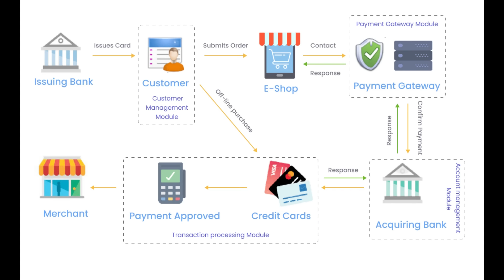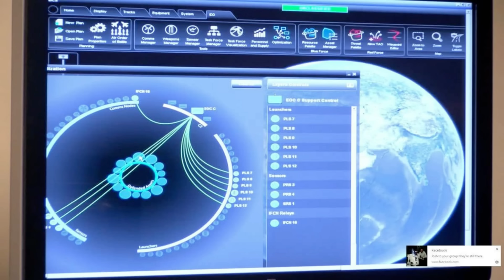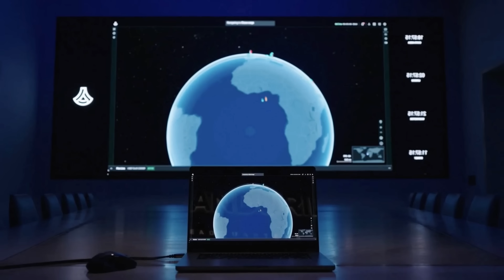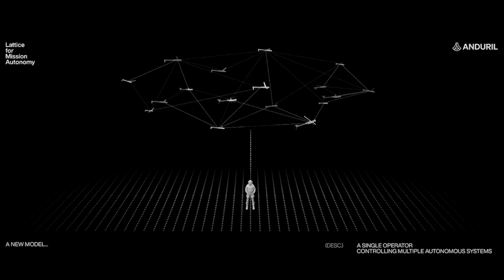Why Anduril Terrifies the Defense Industry (And Nobody Can Stop It)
Why does a 7-year-old defense startup terrify companies that have dominated warfare for decades? Because Anduril isn’t building better weapons — it’s building the operating system of modern war.

In this video, we break down Anduril’s autonomous kill web revolution and explain why legacy defense giants like Lockheed Martin, Raytheon, and Boeing are facing something far more dangerous than competition: irrelevance.

At the center of this shift is Lattice, Anduril’s AI-powered command-and-control platform that fuses sensors, drones, weapons, and data into a real-time 3D battlespace. Unlike traditional systems that rely on slow, human-centric decision loops, Lattice collapses detection, tracking, and engagement into machine-speed timelines — with humans supervising instead of micromanaging.

We explore how Anduril:
-Integrates new sensors and weapons in hours, not years
-Replaces platform-centric warfare with network-centric kill webs
-Uses software and autonomy to outscale trillion-dollar defense primes
-Builds mass-produced, expendable systems instead of exquisite platforms
-Turns factories into hyperscale weapon foundries
-Compresses the kill chain beyond human reaction time

From Ghost and Ghost Shark to Altius loitering munitions, Collaborative Combat Aircraft, and space-based autonomy, Anduril is expanding across air, land, sea, cyber, and space — all coordinated through the same software architecture.

This isn’t about drones.
It’s about decision speed.
It’s about software velocity beating steel.
And it’s about why the defense industry’s old business model is breaking in real time.

If future wars are decided before the first shot is fired, Anduril is building the system that decides them.

 Sources:

-Anduril Industries official releases & demos
-U.S. Department of Defense contracts & announcements
-SOCOM autonomy programs (Maven, IVAS, CCA)
-Australian Defence & Royal Australian Navy Ghost Shark program
-Taiwan FMS Altius delivery reports
-Palantir–Anduril Maven/Lattice integration announcements